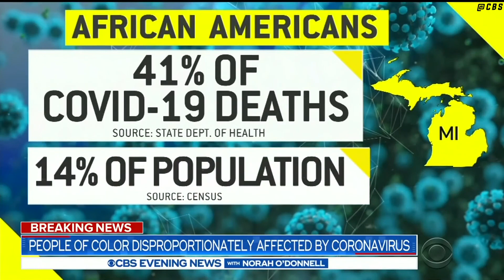Steve Kerr - Legends of Sport Podcast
Andy invites Golden State Warriors Head Coach Steve Kerr! Andy & Steve discuss his unique coaching tree, how he managed his transition from Player to Coach, the rise in Mental Health Awareness in sports, and how he became a life-long Dodgers fan! Steve also gives us an injury update on Klay Thompson, and the team's minicamp plans! Hear Steve's thoughts on The Last Dance documentary about Michael Jordan, the Black Lives Matter movement, the importance of joy, as well as his memories of playing and coaching against Kobe Bryant.